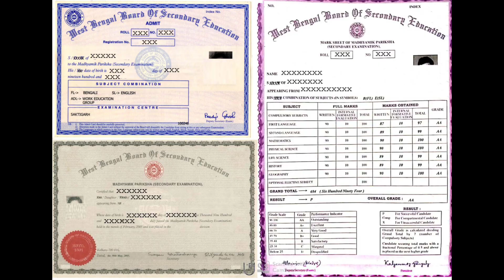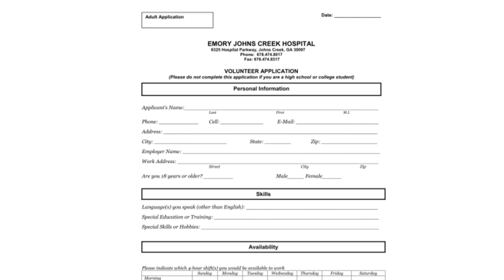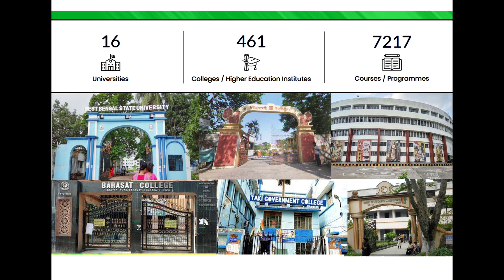24TH JUNE থেকে কলেজের ভর্তি শুরু || WB COLLEGE FORM FILL UP 2024 || WB COLLEGE ADMISSION 2024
WB College admission 2024 online application | College admission West Bengal |
WB college admission process 2024 | UG admission 2024 | College admission 2024 online application | UG college admission process | UG College admission required documents | West Bengal College admission |
UG admission Barasat government | UG admission Govardhan Hindu College | College admission Habra Chaitanya College |
UG admission taki Government College 2024 |
UG admission college mrinalini dutta college |
College admission document | College admission WB |